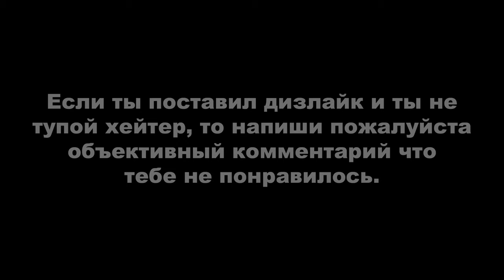ДЕРЗКИЕ КРЫШИ 5 (GTA Online гонки)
Монтажил с помощью программы Avidemux.